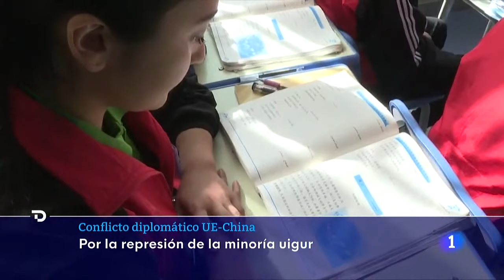CHOQUE diplomático entre la UE y CHINA por la represión a la minoría UIGUR | RTVE Noticias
China ha llamado a consultas al embajador de la Unión Europea en Pekín, tras las primeras sanciones del bloque al gigante asiático en 30 años por la violación de los Derechos Humanos de los uigures, la minoría musulmana del noroeste del país.

China ha reaccionado a las sanciones de Bruselas a cuatro de sus dirigentes, poniendo en su lista negra a 10 europeos, entre ellos cinco europarlamentarios. Con el tratado comercial entre Bruselas y Pekín aún sin firmar, está por ver si la defensa de los Derechos Humanos marcará un antes y un después en las relaciones con el país asiático.